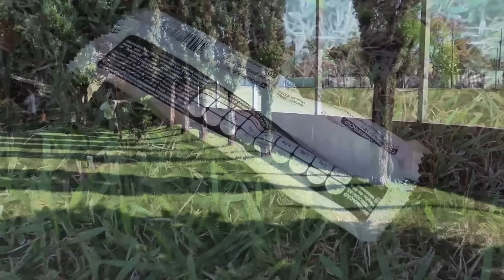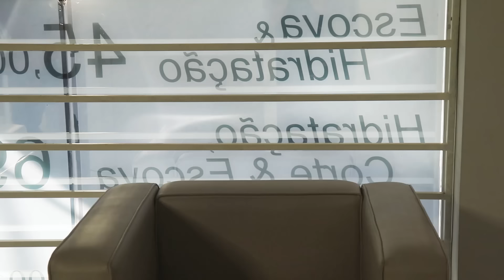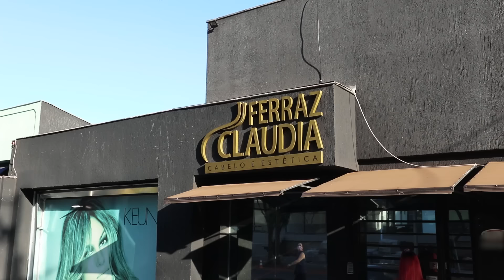IRMÃOS ABANDONADOS EP 4 - TRANSFORMAÇÃO - Web Série Maloucos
Dois irmãos vivendo nas ruas passarão por muitas dificuldades, a vida nas ruas é muito dificil, e agora oque wiizinho e franzinha irá fazer?

Nos Sigam no Instagram: @MALOUCOS

Diretor Geral
Wilerson Favaro

Direção de Imagem:
Bruno Henrique
Fernando Souza

Maquiagem:
Ariana Trizotti

Montagem Cenografica:
Daniele Leite
Gabriel Meyer

Roteiro:
Wilerson Favaro
Franciele Souza

Edição:
Arthur Busco

Atores/Atrizes:
Franciele Souza
Wilerson Reis
Dan flick
Bruno Favaro
Fabio Honório